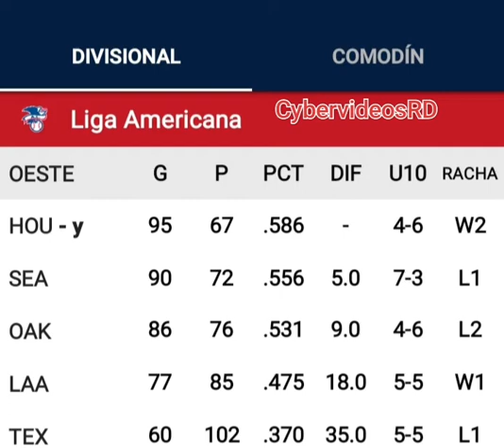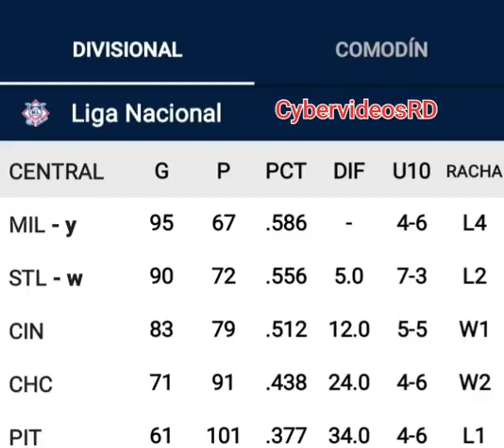TABLA POSICIONES DE GRANDES LIGAS MLB 04/10/2021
Dandis Manuel Feliz Feliz
TABLA DE POSICIONES GRANDES LIGAS MLB 04/10/2021

Dura es la batalla en el Este de la liga americana, entre Boston, Yankees.
Cuál de estos 2 equipos estará en la postemporada?
Enfrentando a tampa.
Deja tus comentarios en la caja de comentarios y déjanos saber cuál es el favorito para pasar a la postemporada.
LIDERES Y COMODINES DE ANVAS LIGAS AMERICANA Y NACIONAL Y SUS DIVISIONES.
1) LIDERES DE LA AMERICANA.
A) E-TAM 100-61 Z
B) C-CWS   93-68 Y
C) O-HOU   94-67 Y
COMODIN DE LA LIGA AMERICANA.
A) BOS   91-70
B) NYY    91-70
C) TOR    90-71
D) SEA    90-71

2) LIGA NACIONAL LIDERES Y COMODINES EN SUS DIVISIONES.
LIDERES DE LA NACIONAL.
A) E-ATL 87-73 Y
B) C-MIL 95-66 Y
C) O-SF 106-55 X
COMODIN DE LA LIGA NACIONAL.
LAD 105-56 X
STL    90-71W
Las letras que se encuentran al lado derecho de algunos equipos tienen su significado, son los indicadores de clasificaciones.
W= Comodín
X= Play off
Y= División
Z= División y mejor marca en la liga.

Recuerda visitar mi canal de Youtube cybervideosRD suscribirte, activa la campanita de notificaciones, para que seas de los primeros en ser notificados por Youtube cuando esté subiendo un nuevo vídeo al mi canal.

béisbol profesional RD en facebook.
feliz_dandis en Twitter.